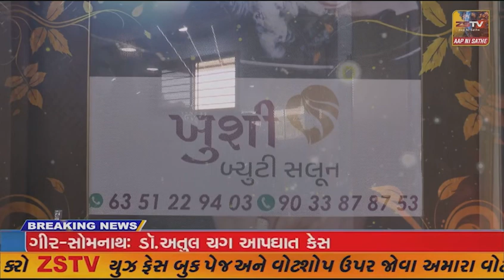હિંમતનગર માં આંગડીયા કર્મી લૂંટાયો, પોલીસની ઓળખ આપીને 49.40 લાખના સોના ચાંદીની લૂંટ